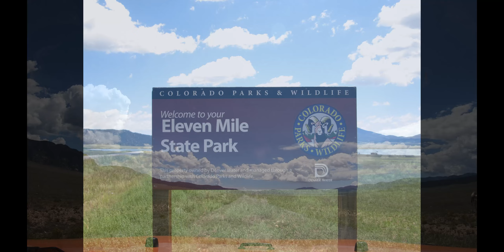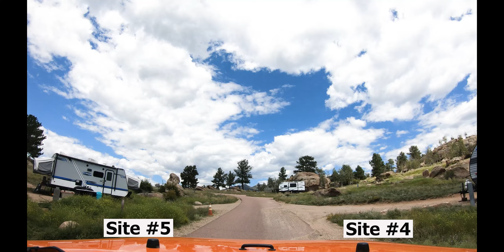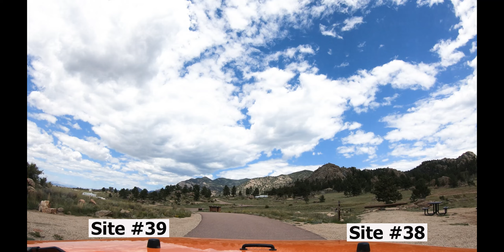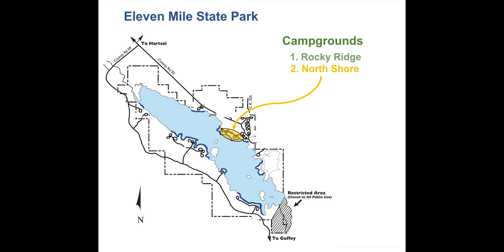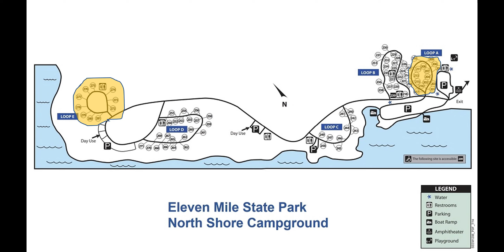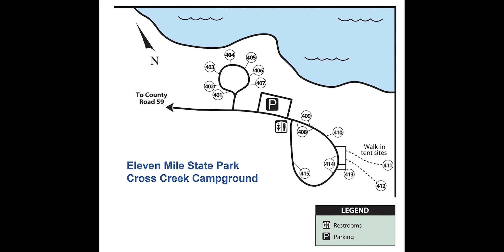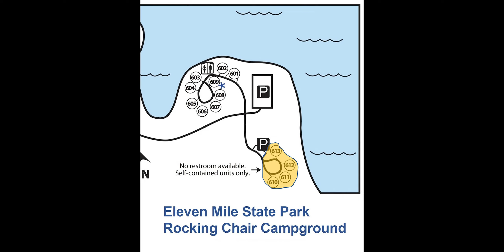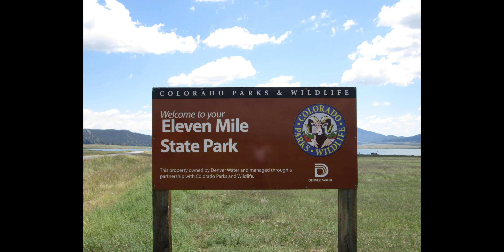Eleven Mile State Park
Eleven Mile State Park is located at the southeast corner of South Park, some 50 miles west of Colorado Springs, Colorado.

Eleven Mile State Park has a large five-and-one-half-mile reservoir surrounded by nine campgrounds with over 300 campsites.

You can fish, motorboat, sail, canoe, kayak and pontoon on the 3,000+ acre lake.

This video provides a drive-through video of each of the nine campgrounds at Eleven Mile so you can choose the perfect campsite for you to reserve.